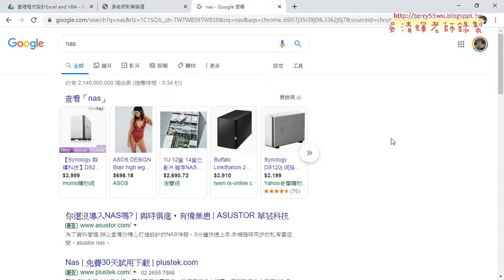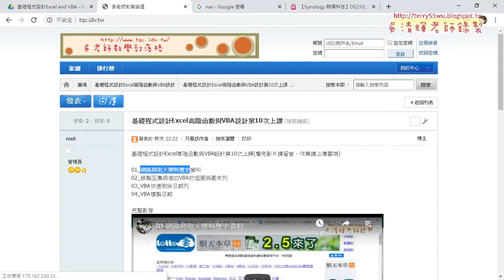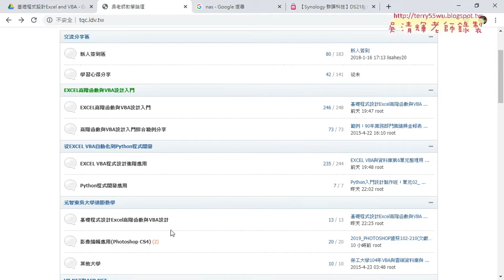02 吳老師教學論壇線上學習與討論